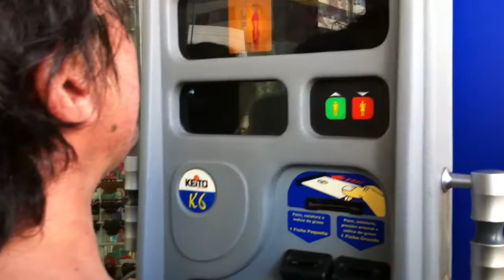Cuestion de peso - Hernancito vs Barnie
Desafio entre dos pesos pesados en punta del este. Hernancito se quedo con la victoria.